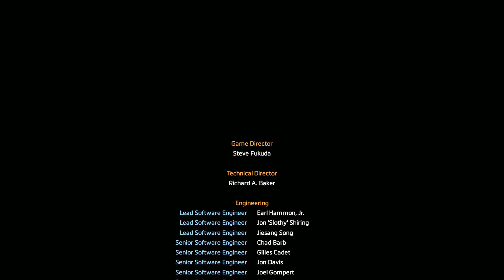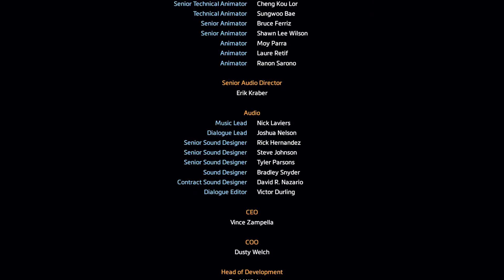Chapter 09: The Fold Weapon - 19 Final+Ending (Let's Play w/ Commentary 1080p 60fps)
Story Campaign:
Chapter 09: The Fold Weapon - 19 Final+Ending

Let's Play w/ Commentary Recorded on PS4 Pro 1080p 60FPS

Full Walk through Guide

Game Description:
"The campaign mode of Titanfall 2 features slightly different mechanics, as the player plays as a Vanguard class Titan as opposed to the seven Titans of multiplayer. By default, BT-7274 is equipped with the Expedition load out not available for multiplayer use. Another campaign-unique load out is the Brute, thus-far the only appearance of the Quad Rocket in Titanfall 2's sandbox.

To compensate for the restriction to one Titan, BT can pick up the other seven load outs after finding them scattered throughout the various campaign missions. These load outs are not customization, however. BT also has two default dashes and a recharging energy shield, making him play much more like a Titanfall Atlas than any other Titan in the game." source___/wikipedia

Game Plot:
"In the wake of the Battle of Demeter, the Frontier Militia is now on the offensive, battling for resources and cntrol of the Frontier planets. The IMC, though weakened by the lack of reinforcements from the core systems, are still a dominant fighting force attempting to drive out the Militia forces and put down any resistance to their control of the Frontier.

Jack Cooper, a Class 3 Militia Rifleman, aspires to one day become a pilot on the front lines of the war against the IMC. Cooper had caught the eye of Captain Tai Lastimosa, a veteran pilot who had saved Cooper's life in a previous battle. Though not authorized, Lastimosa had begun giving Cooper ad hoc training between missions using a VR simulator pod. Cooper's training is cut short as the Militia's 9th fleet begins an assault on Typhon, an otherwise uninhabited planet with an IMC research facility. In the initial battle, the majority of the 9th Militia fleet is destroyed by the IMC, although several Pilots and militia soldiers, including Cooper, make it to Typhon's surface via drop pods. They are quickly overrun by IMC ground forces. Captain Lastimosa comes to Cooper's aid and pulls him to safety, but is overwhelmed by the Apex Predators, a skilled team of mercenaries, led by Kuben Blisk, who works for the IMC. Lastimosa is mortally wounded and his Titan, BT-7274, is incapacitated. Severely wounded, Lastimosa transfers authorization of BT to Cooper and gives him his helmet, armor and jump-kit before succumbing to his injuries. After Cooper restores power to the damaged Titan, BT explains Lastimosa's mission; Special Operation 217: to rendezvous with fellow SRS Pilot Major Anderson, the mission's commander, and assist him in the completion of their original assignment.

After dispatching Blisk's mercenaries and arriving at Anderson's last known position, Cooper and BT find Anderson's body hanging from the ceiling at an abandoned IMC research facility, half of his body above and half below, leaving command of Special Operation 217 to Cooper. After watching Anderson's mission briefing by Marauder Corps Commander Sarah Briggs, Cooper and BT learn that Anderson was given a wrist-mounted device to help him navigate the facility which allowed him to travel back and forth through time simply by clenching his fist. Cooper finds the other half of Anderson's corpse and equips the device. Intel is gathered concerning the lab's horrifying experiment: the IMC has developed a super weapon known as a 'Fold Weapon', that utilizes time-displacement technology; which will be used to destroy all Militia-occupied planets, as well Harmony, home to several million civilians as well as the Militia headquarters, will be the first target. They also learn that the displacement technology is dependent upon a power source known as the Ark, and that it was a scaled down prototype version of the weapon that destroyed the lab initially. Cooper and BT resolve to broadcast a signal out to the Militia fleet to initiate a counterattack before the weapon can be mobilized." source___/WIkipedia

- Release:    October 28, 2016 (worldwide)
- Genre:        First Person Shooter Game
- Platforms: Microsoft Windows, Xbox One, Playstation 4